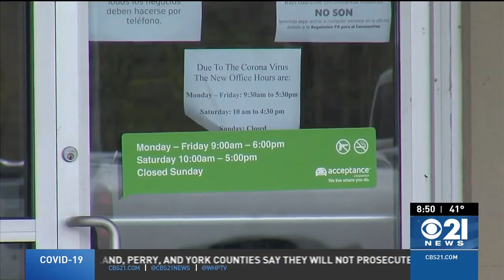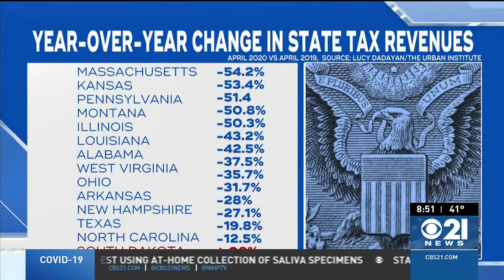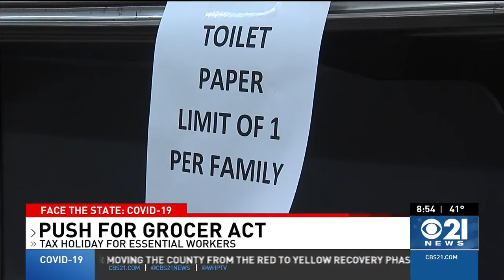Congressman Thompson Discusses the GROCER Act with Robb Hanrahan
Congressman Glenn 'GT' Thompson joins Robb Hanrahan of CBS 21 out of Harrisburg to talk about Coronavirus response efforts and his new bill, the GROCER Act.